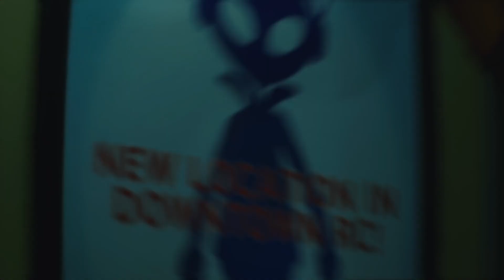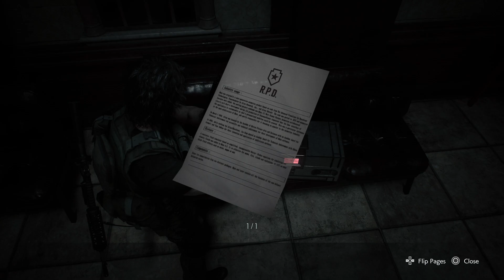RESIDENT EVIL 3 PS5 Gameplay Walkthrough - Part 3 (full game)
Jill continues to make her way back to the subway station after returning power but has challenges along the way. One of the major challenges is nemesis keeps appearing after Jill tries to put him down multiple times, we are yet to see what really damages nemesis in this series.

Resident Evil 3 is a 2020 survival horror game developed and published by Capcom. It is a remake of the 1999 game Resident Evil 3: Nemesis. Players control former elite agent Jill Valentine and mercenary Carlos Oliveira as they attempt to find a vaccine and escape from a city during a viral outbreak.